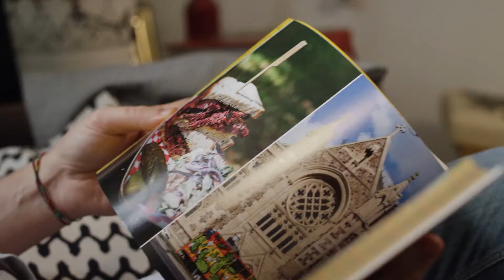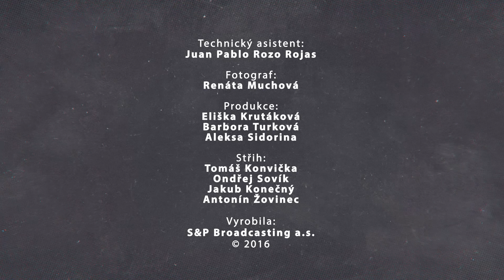LUKOVO SPOKOJÍDLO: Slávky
Nikdy jste si netroufli připravit mořské mlže slávky, ale zároveň vás láká je ochutnat? Nebojte se experimentovat. S receptem od kuchaře Mňam TV Luka Grunshawa budete mít určitě úspěch. A třeba se slávky stanou pravidelnou součástí vašeho jídelníčku.